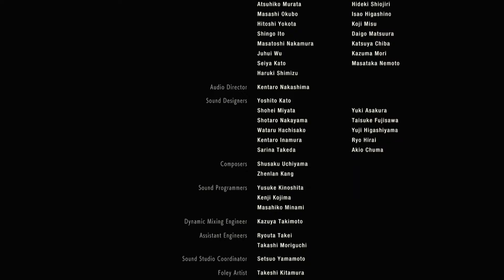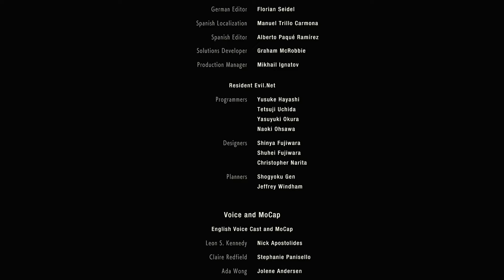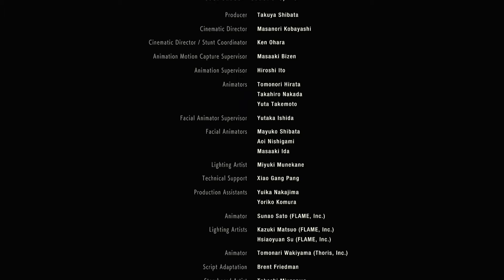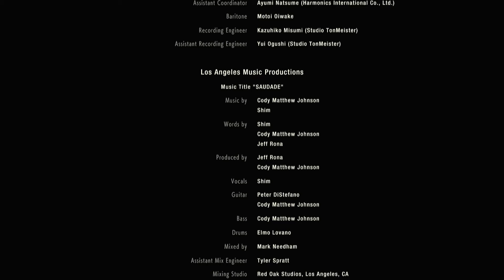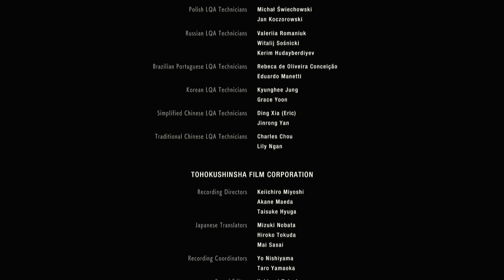ゆるりラクーン旅行記 last【北米版バイオハザード RE:2 実況プレイ】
本当に楽しいゲームでした
サバイバー系は動画ではなく生放送とかでできたらなと思っています

PCのアクションゲーム『バイオハザード RE:2』の北米版の実況プレイです。